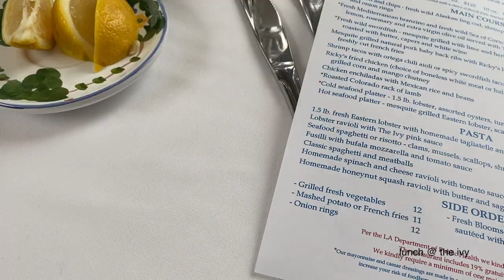LA to mexico, travel vlog | parties & friends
punta mita, mexico vacation vlog🍹 took a little detour from LA and went to mexico for three days & had the best time. a quick trip but so much fun - from parties at night to spending the day by the beach & pool.